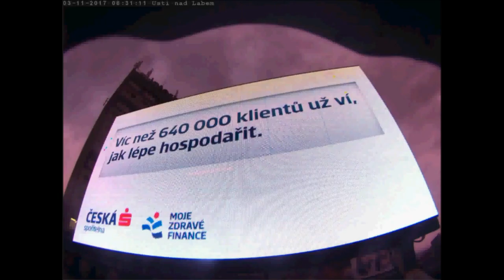ČS počítadlo 6 11 2017 UnL